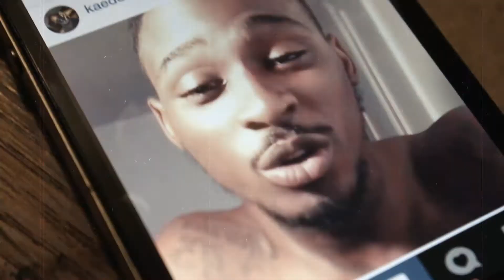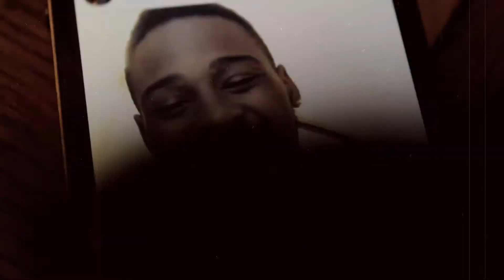EC MARV x K'Wan Cook Dedication (dir by EVERYWHERE FILMS)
RIP KWAN